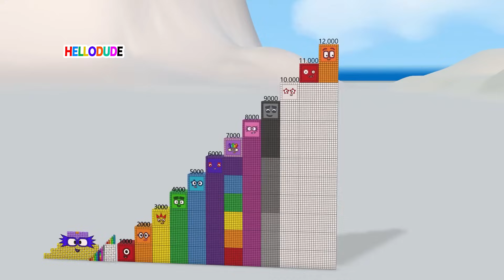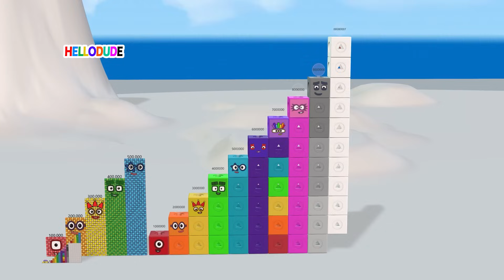Numberblocks Step Squad 372 vs 15,000 vs 500,000,000 Million | Learn Big Number Patterns!